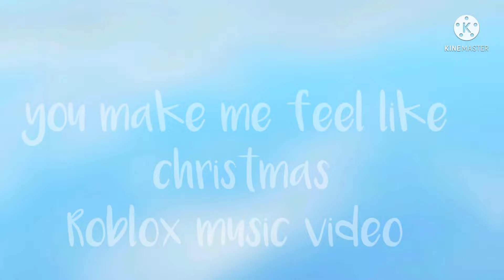You make me feel like Christmas / music video/ horse valley